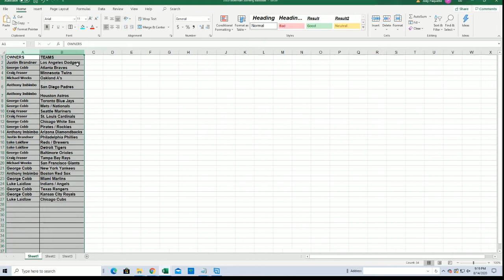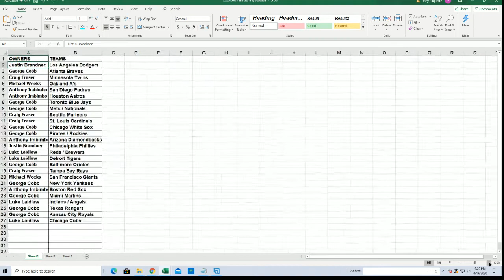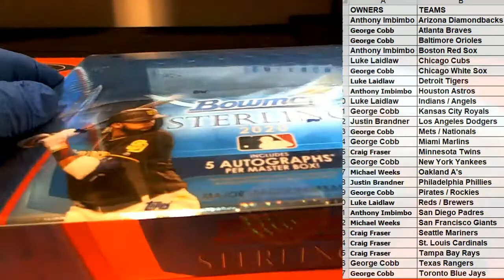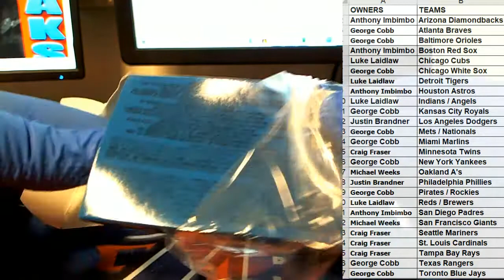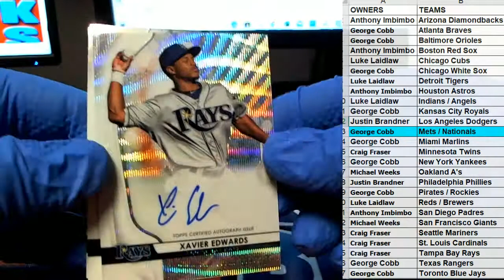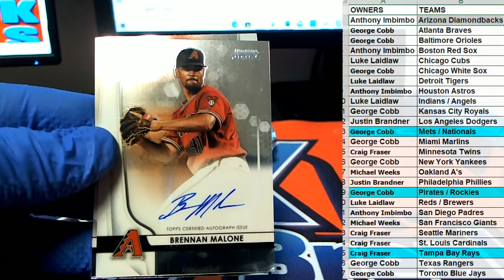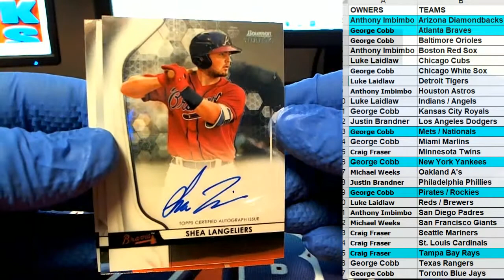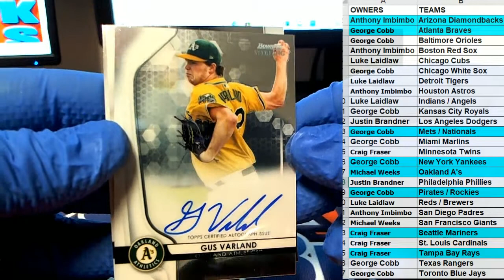2020 Bowman Sterling Baseball ID 20BOWSTERL103